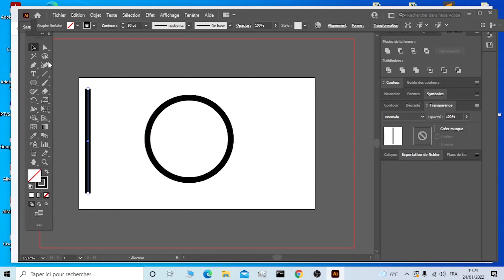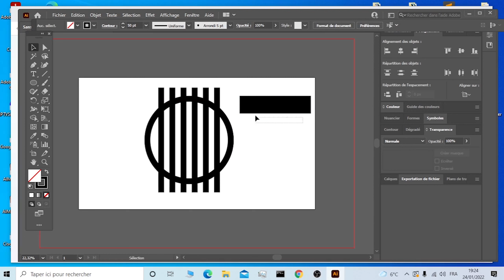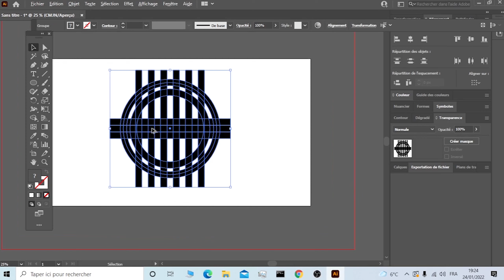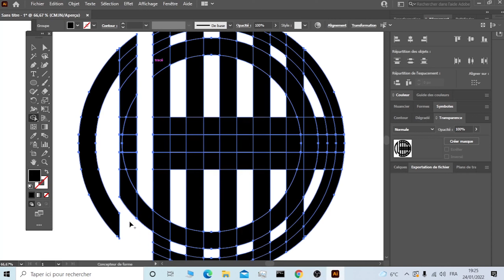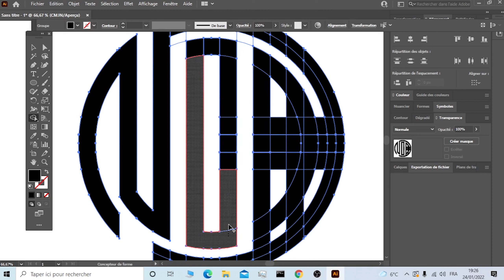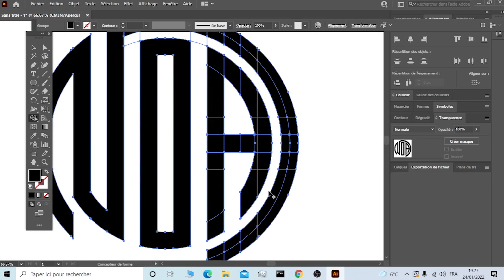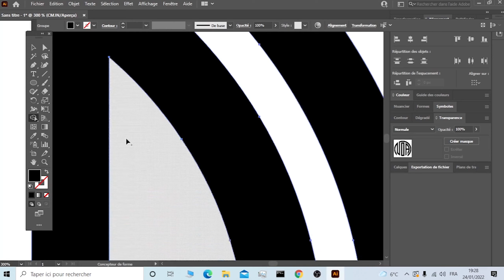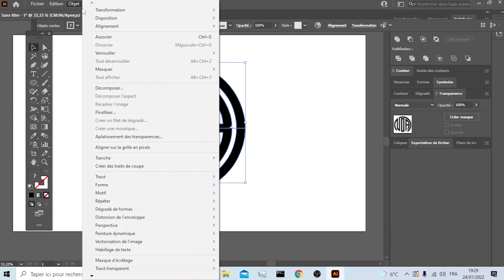NOR Professional Modern logo in Adobe Illustrator - إنشاء شعار إحترافي على ادوب اليستراتور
كيفيك انشاء شعار  NOR

ضع الحرف في التعليق , يمكنني إنشاؤه لك